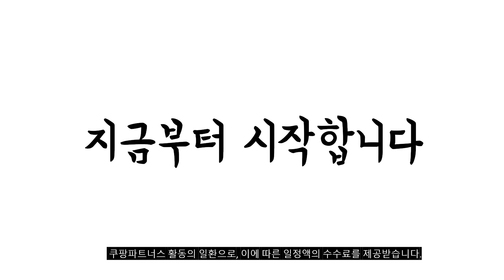2024년 퀸침대 판매 추천순위 BEST10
❤️❤️❤️ 퀸침대 구매 가격 평점 리뷰 정리해 봤어요! ❤️❤️❤️
[00:06]
10위. 하포스 유로탑 9존 5성급 호텔 매트리스 민트 [299,000원]

[00:11]
9위. 하모벨 밀라 삼나무 평상형 침대 프레임 방문설치 [288,000원]

[00:17]
8위. 슬립스토아 디노 LED 수납침대 + 매트리스 세트 [552,000원]

[00:22]
7위. 지누스 스마트베이스 디럭스 침대 프레임 퀸 블랙 [181,500원]

[00:28]
6위. 자미스 접이식 매트리스 3단 그레이 소(180 x [35,260원]

[00:33]
5위. 슬립스토아 홀리 LED 수납침대 + 매트리스 방문설치 [412,000원]

[00:39]
4위. 크렌시아 라피스 LED 일반서랍형 침대 프레임 + [420,000원]

[00:44]
3위. 삼익가구 로이 LED 평상형 침대 + 파워 [409,000원]

[00:50]
2위. 단잠 소록소록 9존 무소음매트리스 토퍼 MS [36,900원]

[00:55]
1위. #[삼익가구] 위럭스 원목 침대(매트제외-퀸) 월넛 [199,000원]